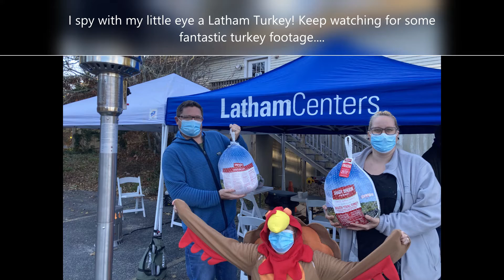Turkey Raffle Give-Away a success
The Latham Turkey shines in a day of gratitude. One staff member said, “I really appreciate Latham’s generosity. I am hosting Thanksgiving, and winning this turkey has made a big difference in my ability to do that, so thank you. ” HAPPY THANKSGIVING FROM YOUR FRIENDS AT LATHAM!